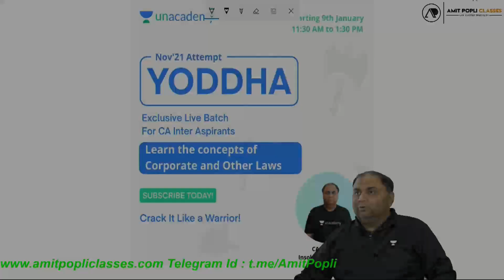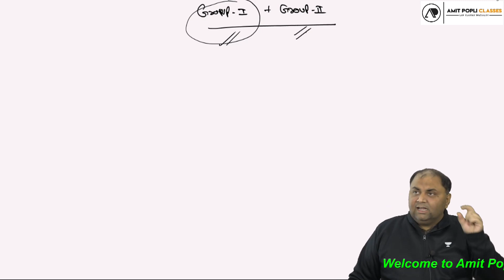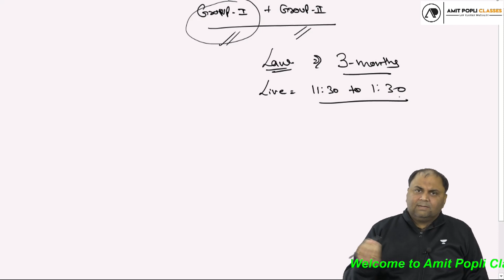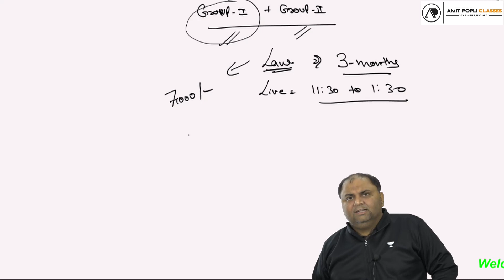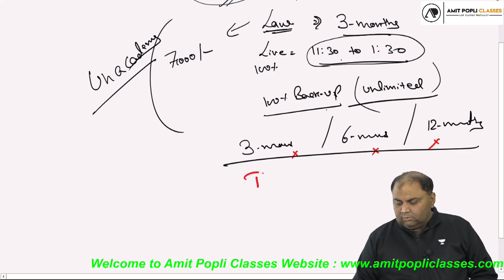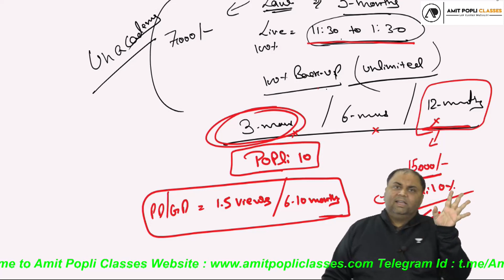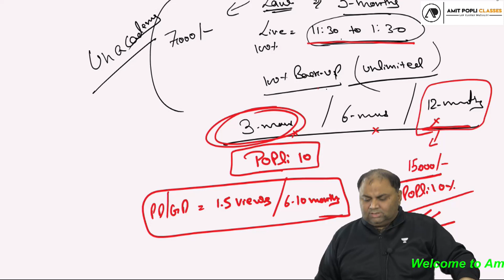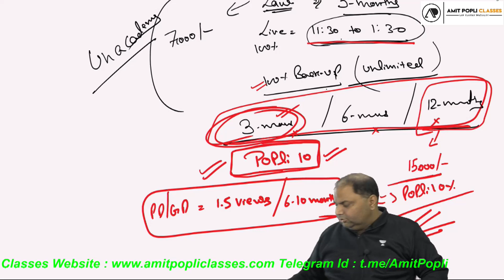Foundation Students-Waiting For Result-CA Inter-Law-Batch-1 Starts from 9th Jan-2021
Foundation Students-Waiting For Result-CA Inter-Law-Batch-1 Starts from 9th Jan-2021 at 11:30 Am to 1:30 PM